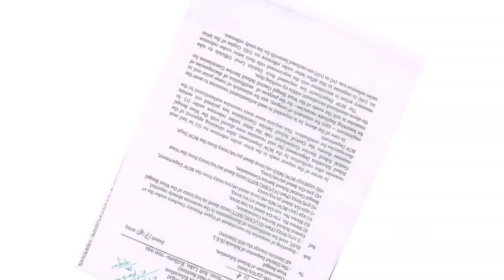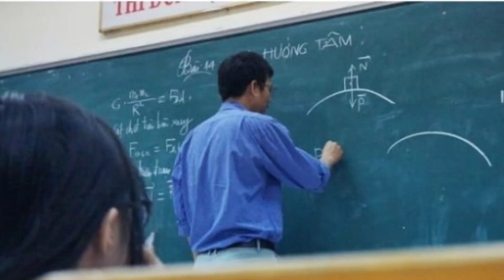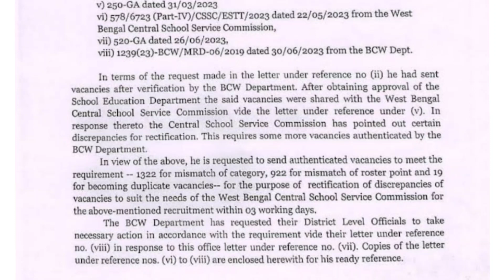আপার প্রাইমারী ফাইনাল প্যানেল প্রকাশ / Upper Primary Panel Published / upper primary panel update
upper primary panel
upper primary panel merit list